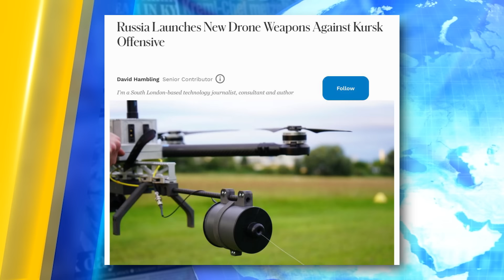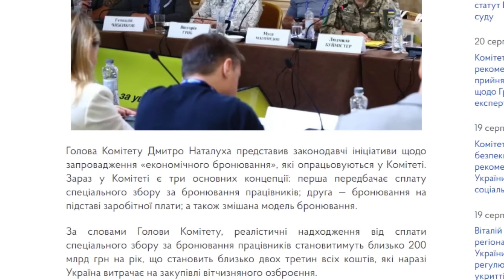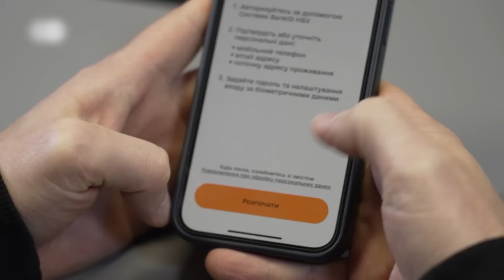ЖИРНИЙ УДАР ПО РОСТОВУ! Мобілізація з 18!? ВБИТО відомого актора-путініста! | НОВИНИ СЬОГОДНІ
В останньому випуску "НОВИНИ СЬОГОДНІ: ЗСУ ліквідували жирну ціль в Ростові! На Курщині вбили відомого актора-путініста! Депутати всерйоз задумались над мобілізацією 18 річних! Чехія збирається купувати снаряди для України за гроші Кремля! Детальніше про ці та інші новини — розкажемо в нашому відео.